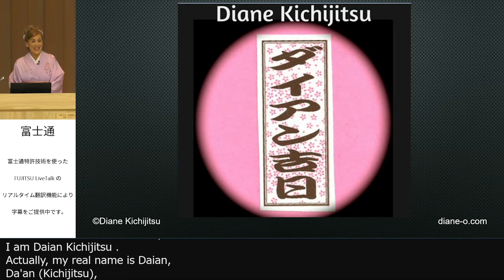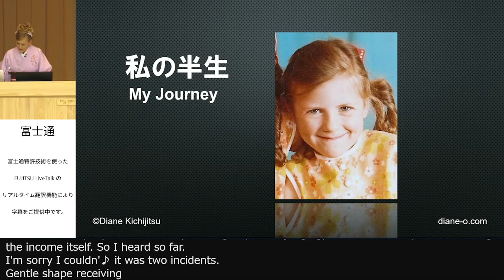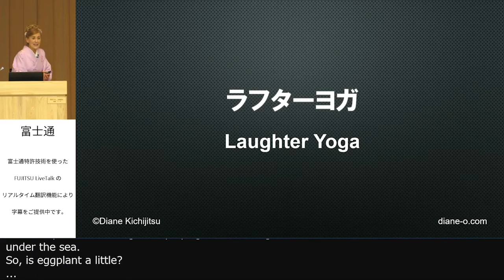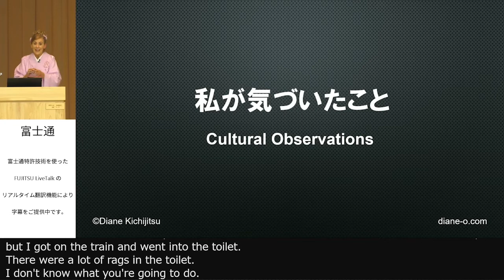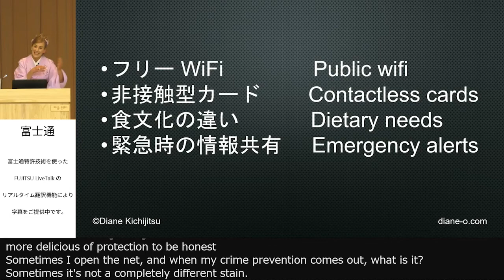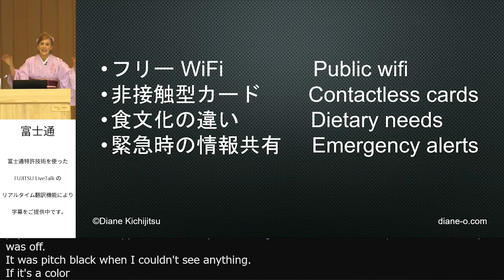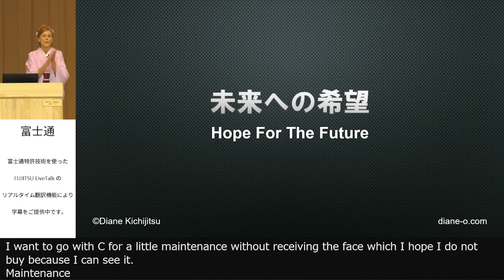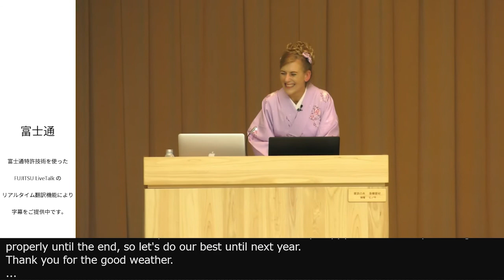多言語対応推進フォーラム【基調講演】イギリス出身バイリンガル落語家ダイアン吉日氏「ダイアン的国際交流のヒント～Finding Fun in Cultural Understanding～」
2020年12月23日に開催された「多言語対応推進フォーラム」のイギリス出身バイリンガル落語家ダイアン吉日（きちじつ）さんによる基調講演の様子です。

「ダイアン的国際交流のヒント～Finding Fun in Cultural Understanding～」
日本大好きダイアンさんによる、爆笑エピソード満載の講演です。日本で便利に感じていること、不便なこと、オリンピック・パラリンピックへの期待、コロナ禍でも元気に過ごす秘訣など。「ホウ！ホウ！ハハハ！ イェ～イ！」であなたもきっと笑顔になる(^^♪

○フォーラムでは、登壇者の発言をリアルタイムで日本語から英語に翻訳し、英語字幕を表示する技術を実証しています。（技術紹介のため、翻訳結果の正確性を保証するものではありません。）
‹協力›富士通（株）
○フォーラムの資料は、多言語対応協議会ポータルサイトに掲載しています。（2021年1月中に掲載予定）

○ライブ配信時の映像（全編）は、以下のURLからご覧いただけます。